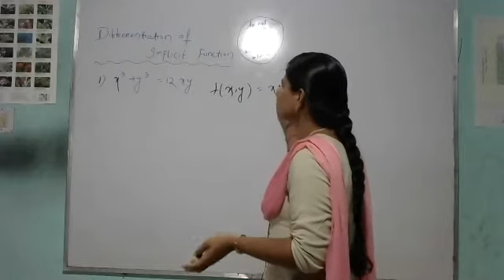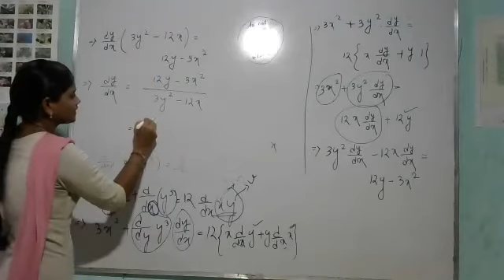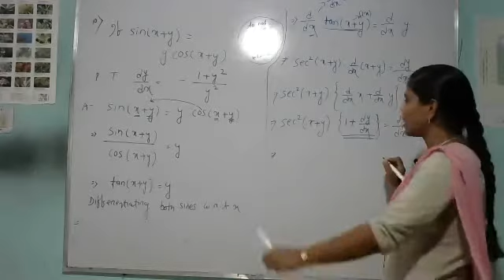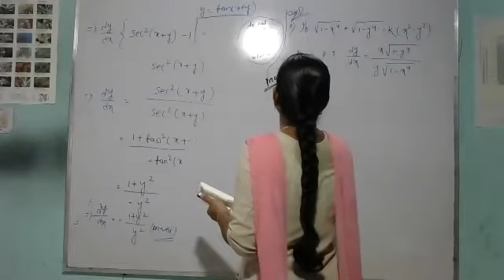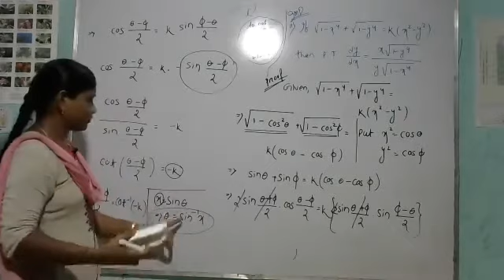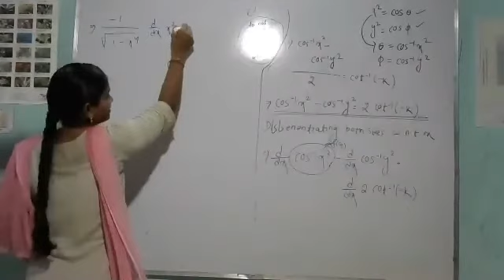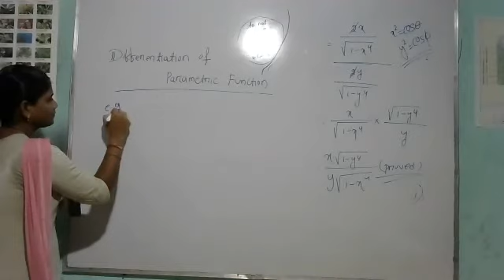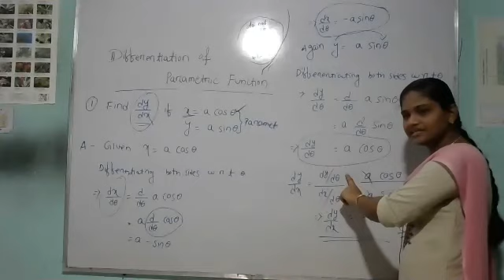Implicit Function by Prabhati Mam | Math for CHSE Students | Virtual Lessons